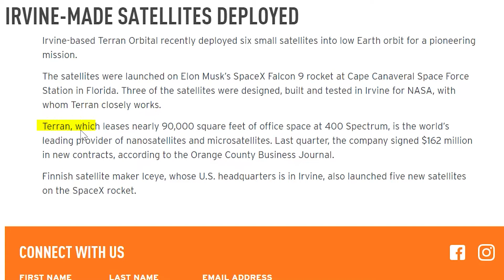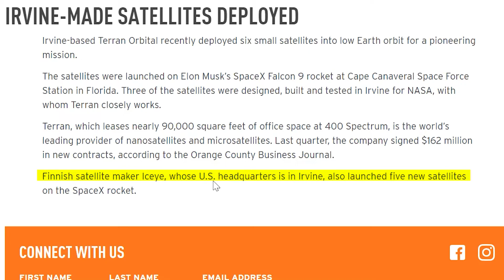Irvine Made Satellites Deployed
Irvine-based Terran Orbital recently deployed six small satellites into low Earth orbit for a pioneering mission. Check out this video for more announcement!

📲 We have so many people contacting us who are moving here to Irvine California and we ABSOLUTELY love it! Honestly, if you are moving or relocating here to Irvine or Orange County, we can make that transition so much easier on you!!